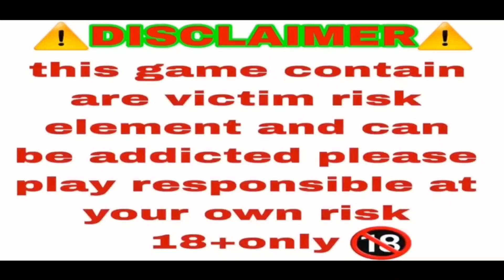Super win // teen patti // master , gold , red // trick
Super win // teen patti // master , gold